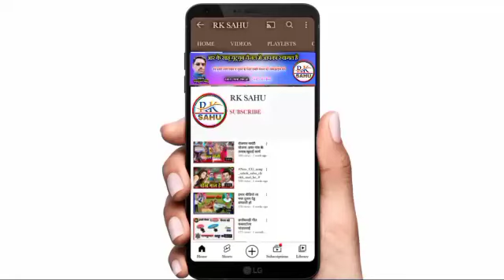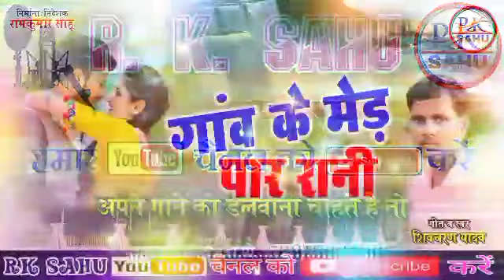गांव के मेड़ पार रानी Shivcharan Yadav New Cg Song Gaw ke med par Rani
song,,।         Gaw ke med pad rani
male,,।         Singar,, Shivcharan Yadav
    mo,।
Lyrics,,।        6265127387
Ricording।
Editing।
Language।   Chhattisgarhi
Genral।         Original

Chhattigarhi Suva Geet CG new panthi Geet CG new hd video 4k video Chhattigarhi full hd vedio new hindi song Chhattigarhi lok geet new cg geet sangit cg folk song CG new said song romantic CG new all tik tok 2021 song commandy new video Chhattigarhi bewafa song virah geet all album song CG new song Sunil Soni alka chandrakar Champa nisad anurag sarma Anuj sarma aaru sahu kisan sen Poonam sahu dilip ray sasi rangila sarla gandharw muskan sahu syam kuteliha kartik sahu kamni sahu gofe lal gendle rajju manchala rites manchala gore lal barman chhaya chandrakar anupama misra Santos kurre nilkamal vaisdaw dilip sadangi dukalu yadaw siw Kumar tiwari premanand Chauhan Sima kausik nitin Dube bhola Diwana Ravi josi kailash sahu Raju sahu pikku gwala gauri kasyap krisna kaurai tijan Patel payal rajput anikriti Chauhan man kuraisi risiraj panday silpa netes commadiyan budduram tondare Karan Kiran new Chhattigarhi Geet video song audio song new hd video song new song ,,,

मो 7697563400